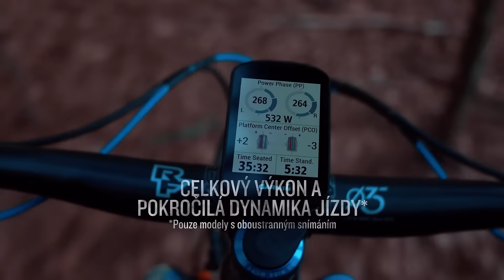Garmin Rally™: Pedály s měřením výkonu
S pedály Rally můžete posunout své tréninky na novou úroveň. Získáte spolehlivé údaje o výkonu při každé jízdě – na silnici, šotolině, trailech, při cyklokrosu a indoorovém tréninku. Konstrukce snímače umožňuje snadnou výměnu podle toho, zda potřebujete pedály silniční, nebo do terénu.
Více informací naleznete na adrese